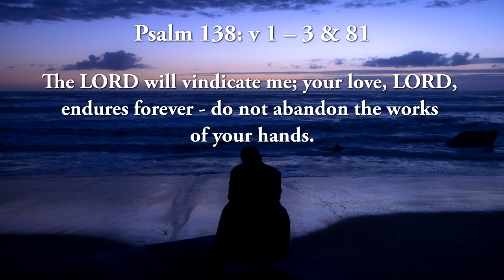PLETT METHODIST | 06/02/2022 | LOVE NEVER ENDS - HOLDING FIRM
STAND ALONE SERMON
What does it mean to hold firmly to Christ?  Paul, the apostles, and the early Christ communities, experienced many "ups and downs" in their personal lives, as well as in their "Corporate Lives".   Paul called them – as today he calls us - to hold firmly to our faith "and to remember that “I am what I am by God’s grace.” God loves you more than you will ever know. Scripture helps us find our identity as God’s sons and daughters, members of the adopted family. When we are saved, we are sealed by God’s Spirit.

Copyright Licensing: St. Thomas Methodist Church:
Church Copyright CCLI: 2024100 and Music Reproduction CCLI: 2054493